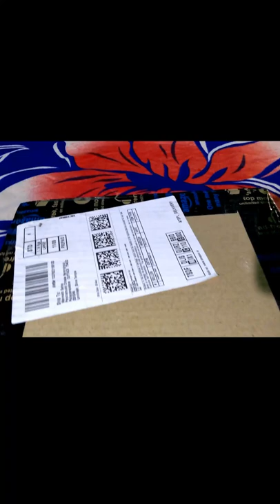Best Mosquito Bat | Best Mosquito killer Machine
I have explained in this video How we can use a mosquito bat easily, and some tips, We have explained everything in detail in this video, so watch the full video, thank you so much...

हमने इस वीडियो में यह दिखाए हैं कि, कैसे हम मच्छर बैट को बहुतही आसान तरीके से इस्तमाल कर सकते हैं, और साथ ही कई टिप्स इस विडियो पे बताया गया है, हमने इस वीडियो में सब कुछ विस्तार से बताया है, तो आप वीडियो को पूरा देखें, धन्यवाद...

In this video we'll walk you through:
-Best Mosquito Bat
-About Mosquito Bat/Racket
-How will it works
-Testing on Mosquitoes

TIMESTAMPS
0:30 About this product covered
0:35 Intro covered
1:23 Unboxing Mosquito Bat/Racket covered
2:01 How will it works covered
2:36 Testing on Mosquitoes covered
2:46 How did you like the video covered
2:49 Outro covered

Cover topics :-
1 best mosquito bat
2 best mosquito killer machine
3 best mosquito killer
4 mosquito killer shorts
5 best mosquito racket

Our channel is about simple ways of gardening related tips. We cover lots of cool stuff such as Gardening ideas and also for Home gardening & Kitchen gardening

Live :- Odisha, India
Home :- Narsinghpur, District- Cuttack, Odisha